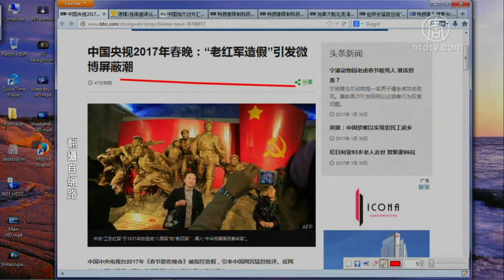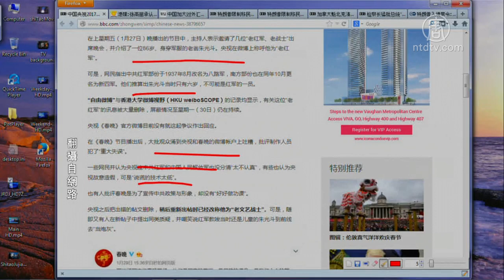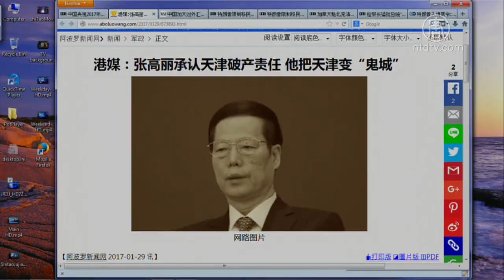【今日点击】张高丽承认把天津变〝鬼城〞(央视_老红军造假)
【今日点击】张高丽承认把天津变〝鬼城〞

【新唐人2017年01月31日讯】【今日点击】（2752-1）&lt;br&gt;&lt;br&gt;&lt;B&gt;提要&lt;/B&gt;&lt;br&gt;央视2017春晚〝老红军造假〞 引发微博屏闭潮&lt;br&gt;张高丽承认把天津变〝鬼城〞